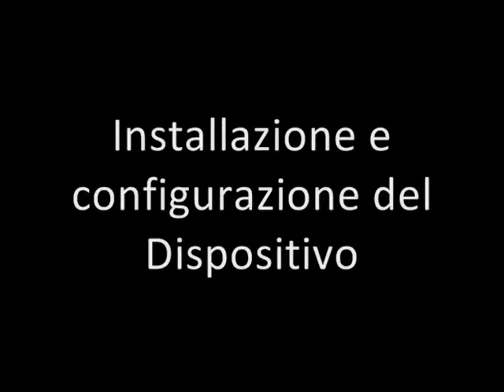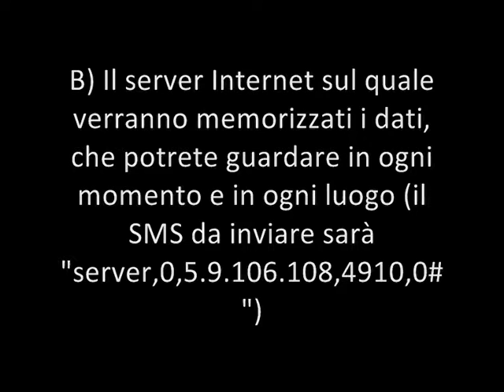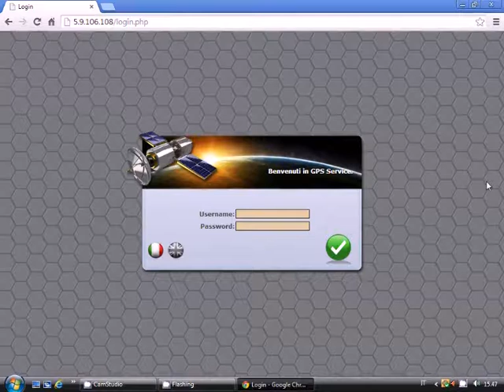GT 03A Messa in servizio